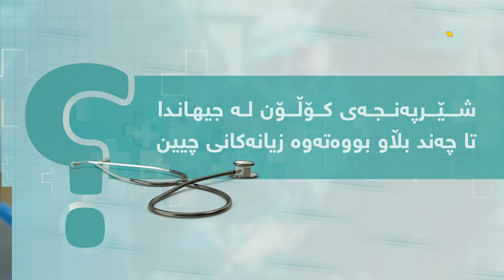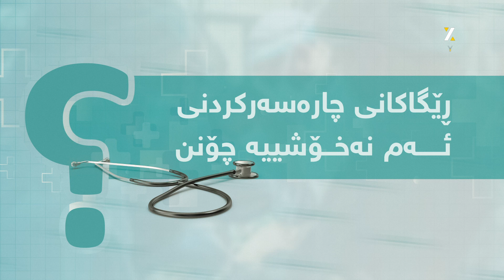زیانەکانی شێرپەنجەی کۆڵۆن چیین؟